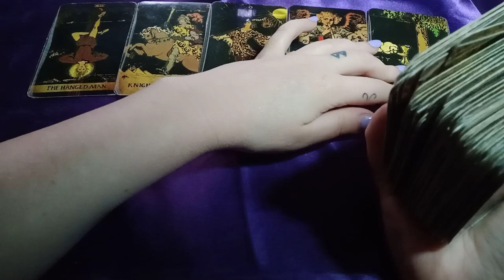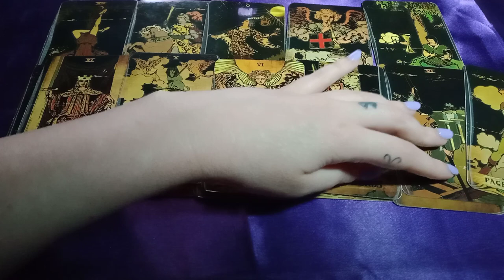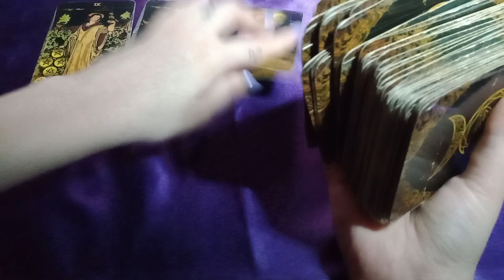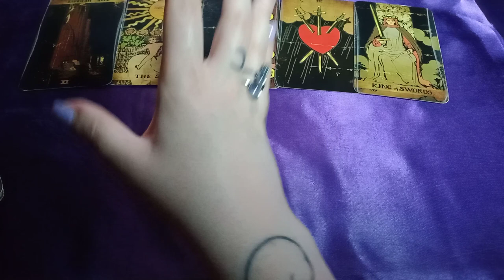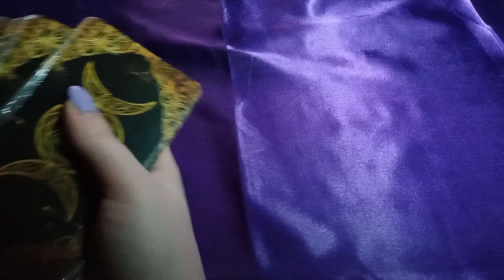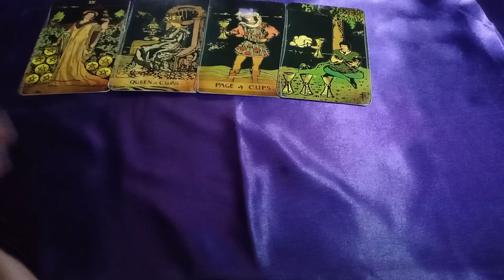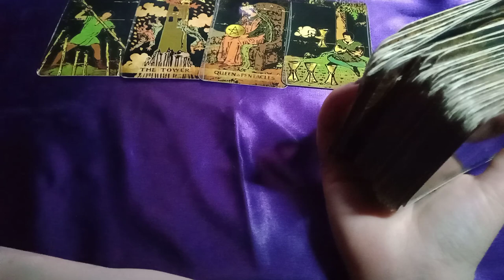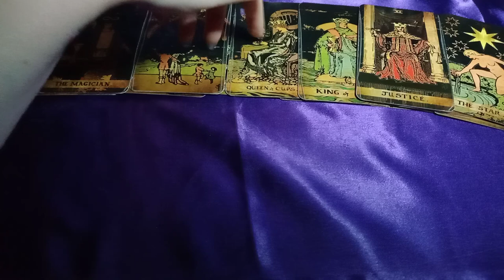AFRAID OF REJECTION + JUDGEMENT BUT REALIZING THE BALLS IN THEIR COURT AND IT'S NOW OR NEVER